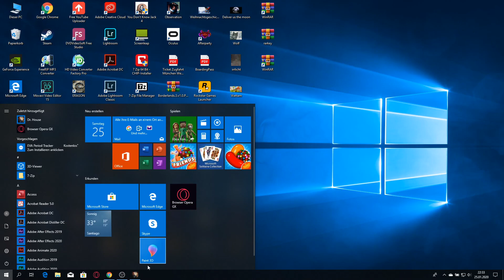Let's Play Dr. House Folge 21 - Ein sehr blödes Spiel, Ende eines weiteren Falls und "House rulez"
Dr. House rulez mal wieder